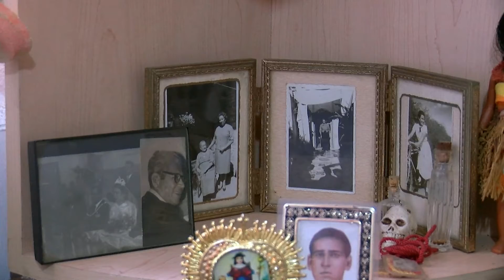Día de Muertos, una forma de sentir de cerca a los fallecidos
Hoy en día la gente visita los cementerios para convivir con las almas de sus seres queridos